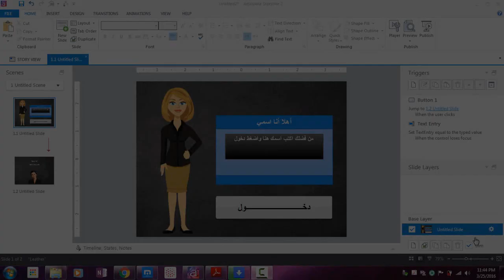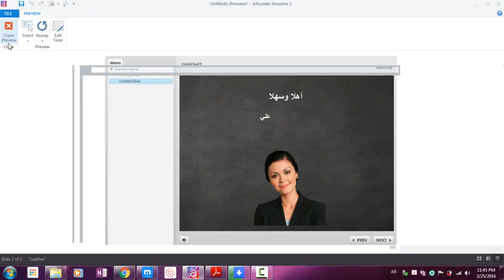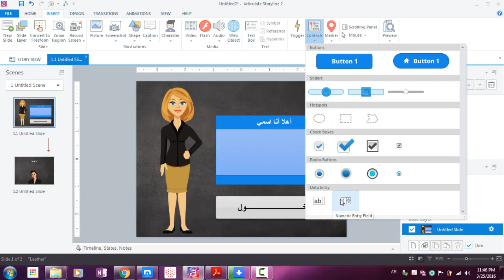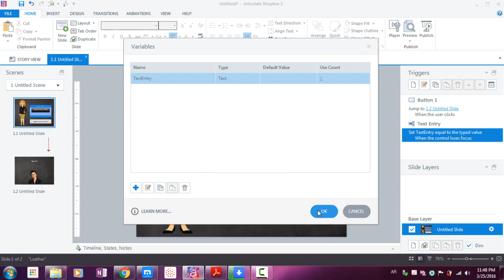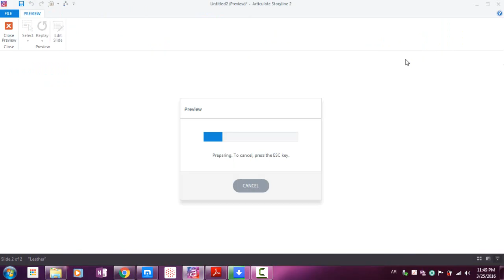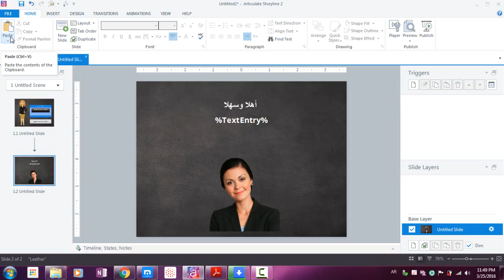67 Adding Text Variables Example 01